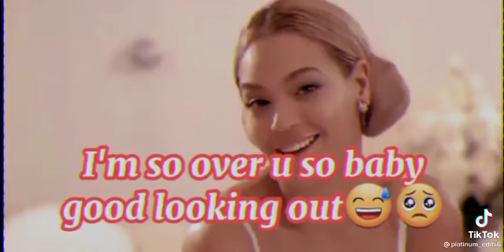There was a time.......